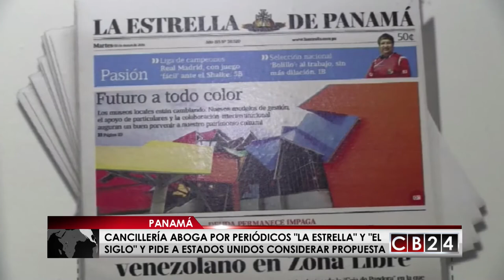Cancillería de Panamá pide a OFAC considerar propuesta del grupo El Siglo y La Estrella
El Ministerio de Relaciones Exteriores envió una carta a John Smith,
director de la Oficina de Control de Activos Extranjeros del
Departamento de Estado de Estados Unidos (OFAC, por sus siglas en
inglés), en la que solicita una extensión de la licencia para los
diarios La Estrella de Panamá y El Siglo .

En la misiva, firmada por la Canciller y Vicepresidenta de la
República, Isabel de Saint Malo, el gobierno de Panamá pide a OFAC
considerar la propuesta que los abogados de Abdul Waked, principal
accionista del Grupo El Siglo y La Estrella (GESE), presentaron para
salvar los dos diarios.

"Si los términos (de la propuesta de los abogados) no son aceptables,
le pedimos que considere buscar términos alternativos que permitan a los diarios mantenerse abiertos, preservando no sólo el sustento de
las 240 familias que dependen del periódico, sino la libertad de
expresión', señala el documento firmando por la jefa de la diplomacia
panameña.

De Saint Malo agrega en la carta que su petición ‘también es
salvaguardar la libertad de prensa y de expresión en Panamá'.
hasta anoche, la OFAC no había respondido, en su portal electrónico,
a la propuesta presentada por el empresario panameño, de la que solo se sabe que no implica una venta de los diarios.

La solicitud que envió la canciller coincide con la fecha, 13 de
julio, en que los diarios dejaron de tener la licencia de operación
que permitía a empresas y ciudadanos estadounidenses realizar
transacciones con el grupo editorial.

En su carta, Saint Malo expresó su aprecio por la voluntad de la OFAC
de trabajar junto al gobierno panameño para resolver este caso.
Saint Malo destacó además "los esfuerzos para mitigar el impacto
económico' de las sanciones que podrían afectar a los diarios por la
inclusión de su propietario en la ‘Lista Clinton".

La ministra panameña subrayó también el grave impacto que tendría el cierre de estos periódicos sobre la libertad de expresión de toda una nación.

Finalmente, la canciller agradece la colaboración de Estados Unidos,
país con el que espera trabajar en conjunto para encontrar una
"solución viable" a los problemas que afectan a los diarios.

Andrea Ramírez/CB24